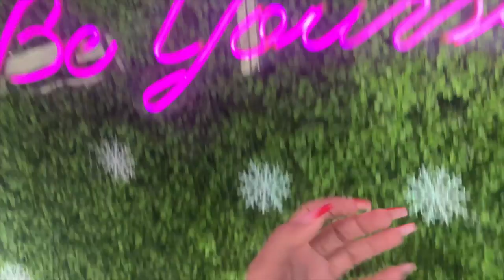VLOGMAS DAY 18: Breakfast On The Water | Getting My Nails Done For The First Time In A YEAR!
HI LOVES!!!
I hope you guys enjoyed this video! What did u guys think? ITS VLOGMAS BABY!
Elevated Reign
Verse Of The Day:
RESOURCES TO HELP DOWN BELOW:
Mental Health:
- “The Safe Place” App